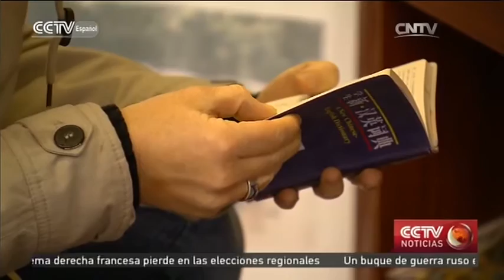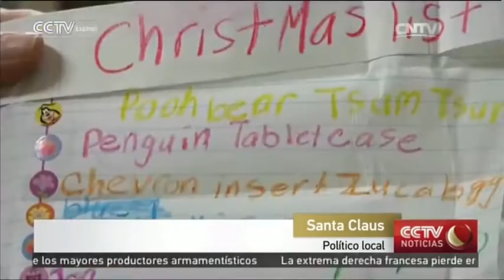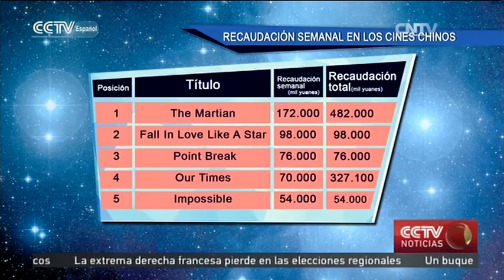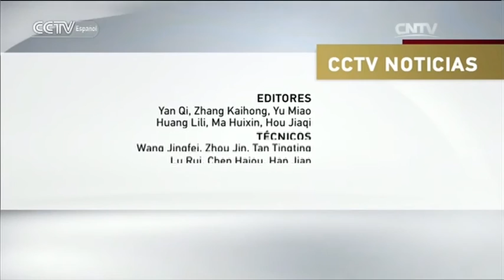CCTV NOTICIAS 12/14/2015 15：00